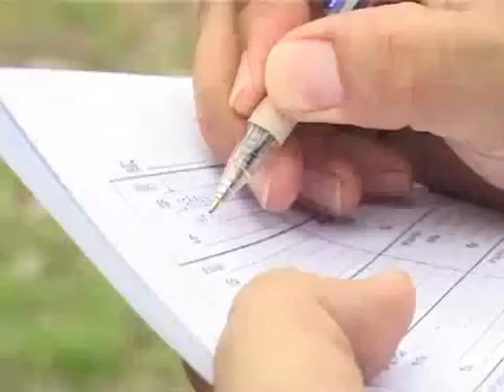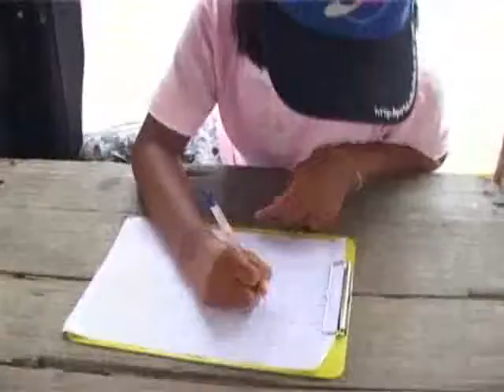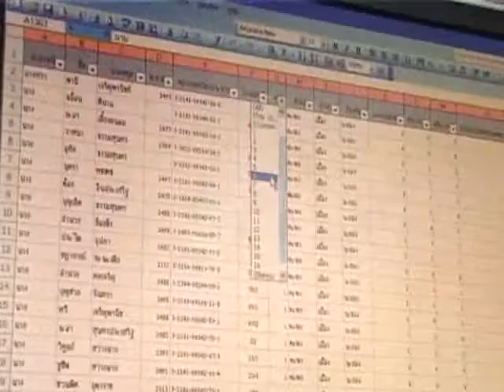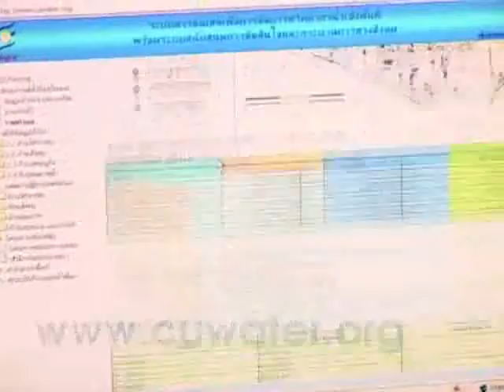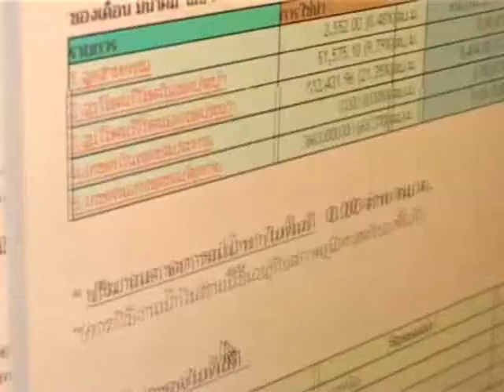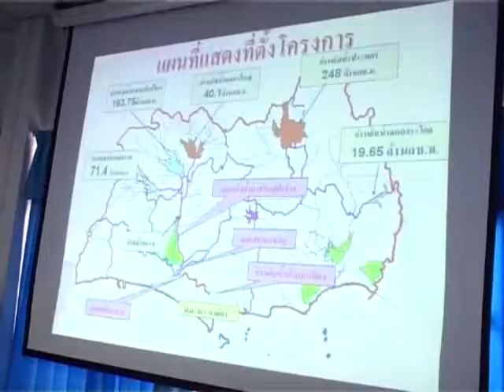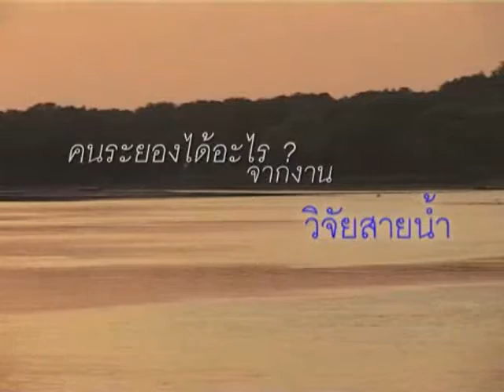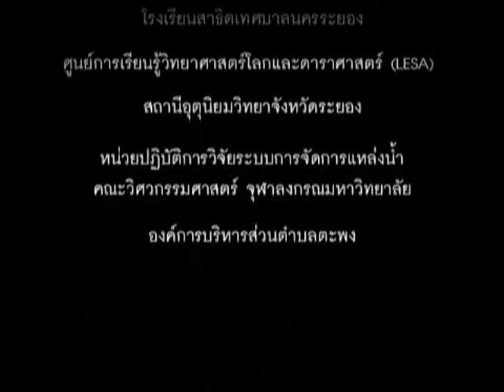พลังการวิจัย "น้ำ" พื้นที่จังหวัดระยอง สิทธิและวิถีแห่งการเรียนรู้ของชุมชน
สื่อสร้างสรรค์ สกว. นำเสนอ พลังการวิจัย "น้ำ" พื้นที่จังหวัดระยอง สิทธิและวิถีแห่งการเรียนรู้ของชุมชน

การวิจัยเพื่อรู้จักตนเอง:- จังหวัดระยองได้พบวิกฤตของน้ำ ทำให้เกิดงานวิจัย Earth School ที่เยาวชนได้รับรู้การเปลี่ยนแปลงของน้ำในพื้นที่ เพื่อนำไปสู่การเปลี่ยนแปลงที่ดีกว่า  และเกิดการวิจัยแบบมีส่วนร่วมของคนในชุมชน โดยจัดทำบัญชีน้ำ และสร้างระบบท่อส่งน้ำด้วยไฟฟ้า เพื่อบริหารจัดการทรัพยากรน้ำและแก้ปัญหาภัยแล้ง